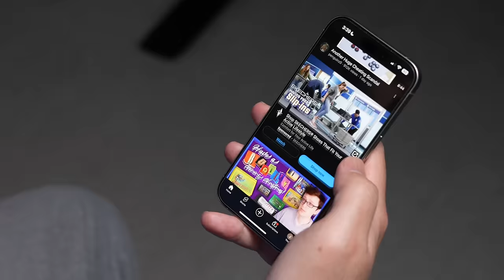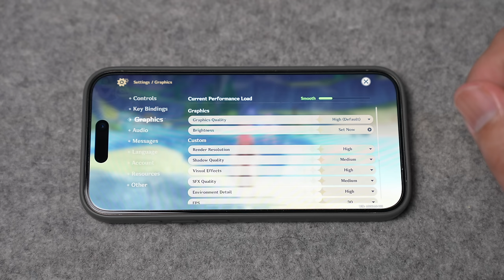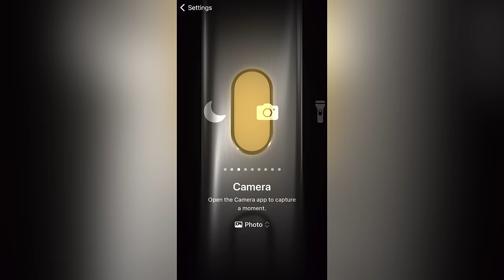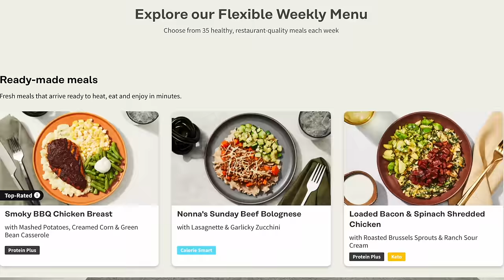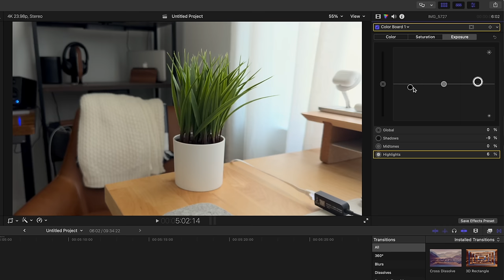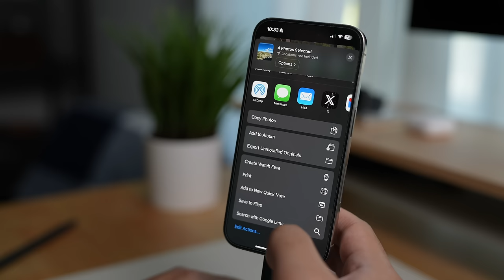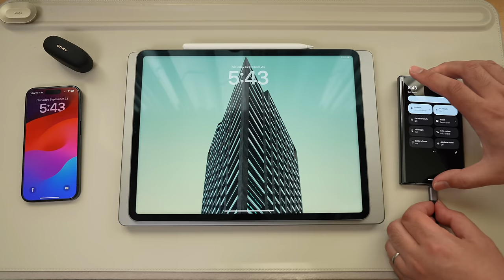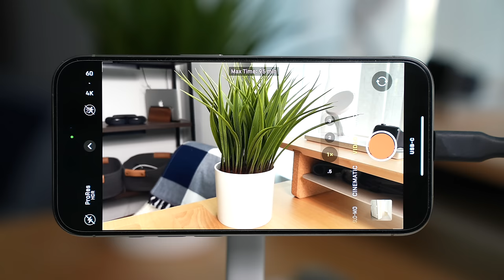99 Days With The iPhone 15 Pro: A Longer Term Review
Since launch I’ve used an iPhone 15 Pro, everyday, one in my personal life, and one for work. And after 90 days I have mixed feelings about them. Let’s get started.

The iPhone 15 Pro now has a titanium frame, but still has a textured glass back. The frame is super easy to get fingerprints on, and make it look dirty, but that’s not a big deal because you can quickly wipe it away with a cloth. It has the A17 Pro chip, and you know how that goes every year. It's a faster, more better-er chip. You get the idea,This is the first year Apple introduced USB-C on the iphone, and despite being a charging port change, it lets the iphone do a lot more things that Android users have been enjoying for a long time now, like being able to use a usb-c dongle to plug into monitors, usb drives, and external SSDs.

Sony a7siii
Sony A7c
14in M1 Pro MacBook Pro
Mac Studio

Timestamps:
0:00 Introduction
1:05 Personal Experience
4:30 Camera Features
5:40 USB-C Makes a HUGE Difference
6:46 Should You Upgrade?
8:10 Conclusion

The phone UI feels smooth in everyday usage, I haven’t experienced a ton of glitching or a ton of apps closing randomly. Images taken from the camera look great but let’s face it, most high-end smartphone cameras out today look good too. But the thing that stood out to me was the performance on the phone, not necessarily in a good or bad way. I primarily play Genshin Impact on my phone, you know, gotta grind those daily commissions for primogems. But the phone gets hot when you’re running intense games like this. The 15 pro runs hotter than my 14 pro did when running this game and when recording videos. It’s not burn your hand hot, but it is noticeably hotter, and uncomfortable to hold for long periods of time. This leads me to lowering the graphics settings in the game menus even when I know the phone can handle it, or utilizing a gamepad so I don’t have to touch the body of the phone.

The action button that replaced the mute switch is nice. You can change it, start a voice memo, switch focus modes, and use it as a mute button. To activate the action button you don’t press it like a normal button on your phone, you have to press and hold to activate actions so you don’t have accidental presses. But if you’re the type to take your phone out of your case often, you might find that you accidentally trigger the action button, just like how easy it was to trigger the mute switch on older iPhone models.

The iPhone 15 pro takes good photos, but video is the standout feature. If you’re a typical user, you most likely won’t use Pro-res for videos of your family’s birthday, or your dog running around, or really ever have it on. It’s for people who like to play with their video footage in color grading or video editing programs.This iphone is such a great video taking phone. Because with any kind of usb-c storage plugged in, from SD cards, flash drives, and external SSDs. The iPhone 15 Pro can record pro-res footage directly to external storage. But saving directly to the external storage only applies to Pro-Res video, so if you’re taking pictures, or regular non-pro-res footage. It saves it to the phone with no direct saves to the drive.

Okay, USB-C. It opens the door for new accessories to be used with the iphone, and makes it a lot easier to switch between an iphone and an android device, cause most of your cables will work. But it also allows everyone to finally use one cable to charge all of your different devices. That’s not to say it’s perfect, but it’s a lot nicer than buying accessories that only work for my iphone and nothing else.
Okay, so I guess at this point, it’s conclusion time. The iPhone 15 Pro does its job as a minor yearly update. Everything is a little better. But the inclusion of USB-C makes this phone much more versatile than last year’s iphone 14 Pro even if that means apple users will have to update some of their old lightning cables and accessories. There are some nice new Pro video features. But most people aren’t “pro” videographers or care about those features. But besides that? The photos are a little nicer. Should you upgrade to the iPhone 15 pro or any phone in the iphone 15 lineup? Well, honestly, phones as a whole are a mature product category now. I don’t think we should be thinking of “Is this the one to upgrade to” anymore. We should just upgrade when we think our devices don’t fit our needs anymore. Regardless of how old your phone is, I'd say to just keep your old phone until it is too slow, doesn’t fit your needs, or dies. Then upgrade. Your wallet will thank you.